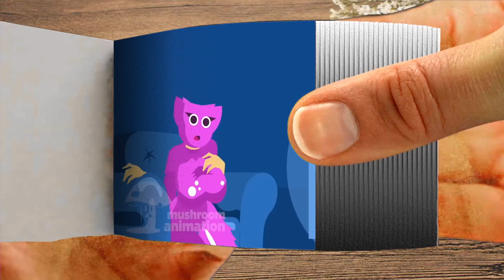Flipbook Evolution of Mommy Long Legs Chapter 2 #76